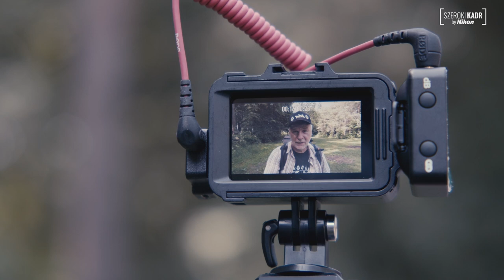Marek Waśkiel – Fotograf Miesiąca – Szeroki Kadr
Zapraszamy na spotkanie z Markiem Waśkielem, który jest w lipcu Fotografem Miesiąca portalu Szeroki Kadr.📸
O radości tworzenia, fotografowaniu natury i miejskiego życia, życiowych doświadczeniach, które można wykorzystać robiąc zdjęcia.
Zapraszamy do obejrzenia i wysłuchania❗